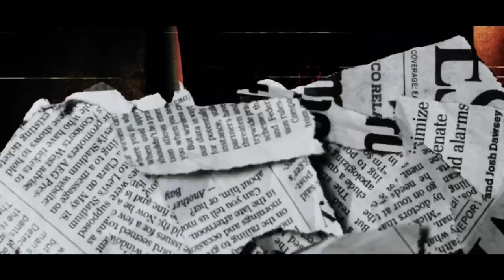BadPablo - Ape Codez (Prod. by: 4FEVA)